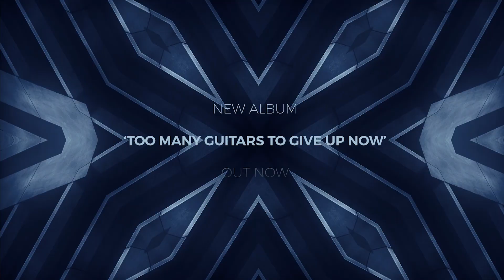'When You Got A Good Friend' Live in Inverness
Scottish Blues guitarist and singer-songwriter, Andy Gunn, performs 'When You Got A Good Friend' Live at Eden Court Theatre in Inverness, Scotland.

Andy Gunn - Guitars and Vocals
Liz Jones - Backing Vocals and Percussion
Spider MacKenzie - Harmonica
Tim Brough - Keys
Gordon McKenna - Saxophone
Charlie Wild - Bass
Dylan Pepper - Drums